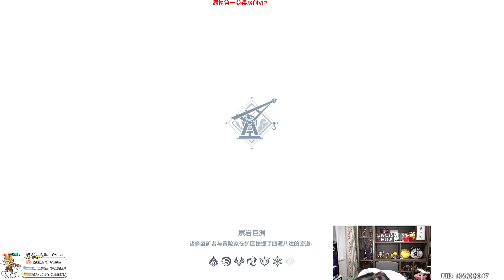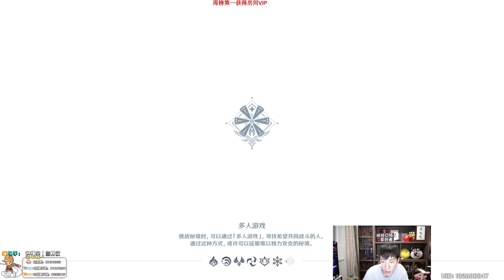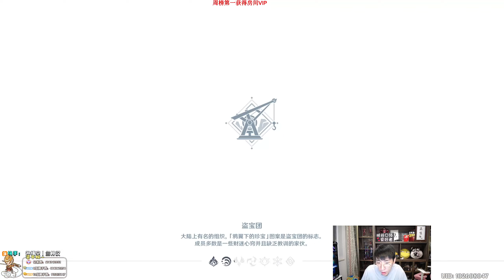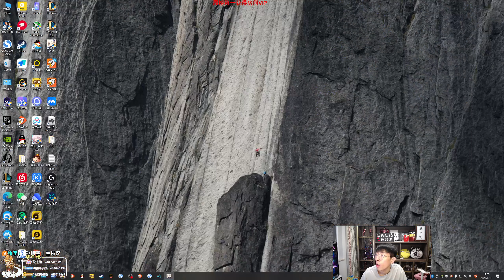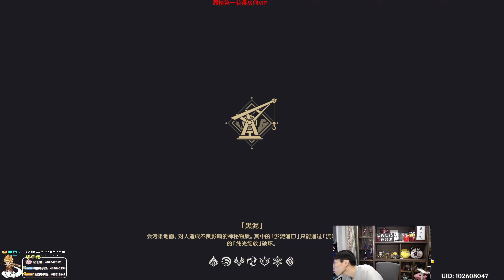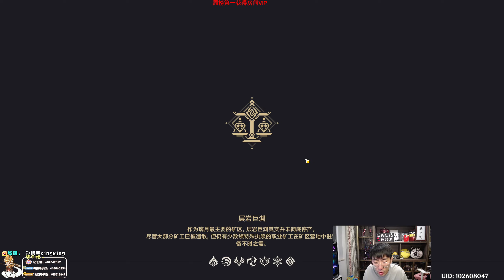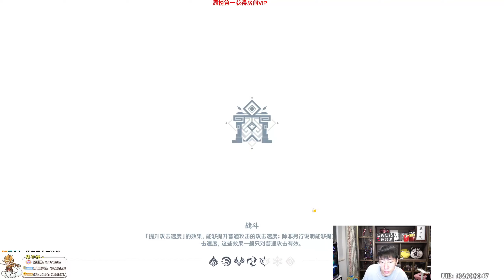【猴哥】蘭林漢悟空：原神（20230811P4)